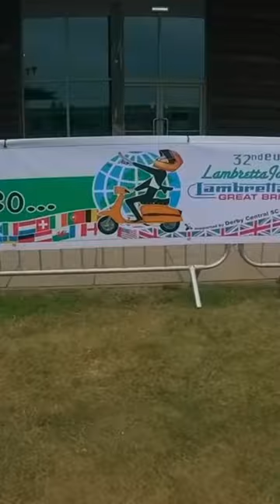We were at the Euro Lambretta 2023 in Lincoln England 🇬🇧 🛵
Almost 2,000 years ago the Romans came to Lincoln, around 1,000 years later the Normans and in June 2023 Sandra, Andrea, Robert and Nico from SIP Scootershop invaded the capital of the county of Lincolnshire. However, with absolutely peaceful intentions, because they were guests and sponsors of the "Euro Lambretta 2023". This is a kind of travelling circus that is organised by a different Lambretta club every year. This year it was the turn of the venerable and largest club in the world: The Lambretta Club of Great Britain (LCGB), which has more than 5,000 members.

Did you like the video? Do you have any questions? Then drop us a line in the comments.